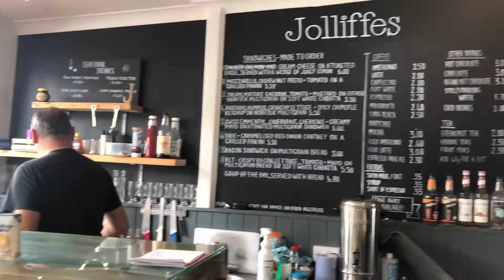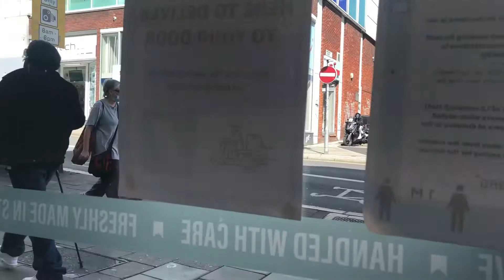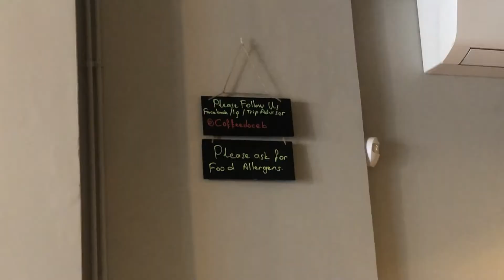Van life UK Best Spot Ever? 3 Days In Brighton and South Downs East Sussex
Hello everyone!

We are Leanne and billy and we live part time in our VW T4 2002 Donatella Vansace.

This week we travelled an hour and a half from our hometown to East Sussex. Found maybe one of the BEST spots in the area! (And our journey so far!!!)

We visited brighton and Southdown's, Eastbourne and our favourite local spot Bewl Water In Kent!

Park 4 Night Spots ⬇️⬇️⬇️

South Downs Way
BN8 6PA
United Kingdom

Huntley Mill Road
TN5 7HS Ticehurst
United Kingdom

All songs are donated songs on the app inshot

Dreaming - silicon estate

Interlude - silicon estate

Solitude - rook1e

Moon - Carl storm

Secret sauce - Jeff kaale

Trip to the east - feeling fine

Shave - sleepless night

Winter foe - winter mood

Quiet star - not the king

To space - not the king

Circuit - pollen